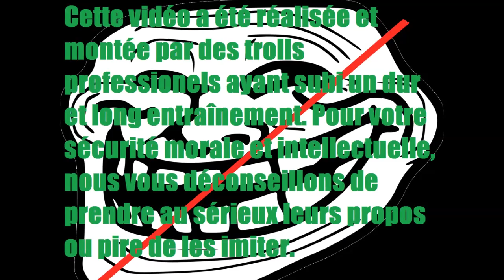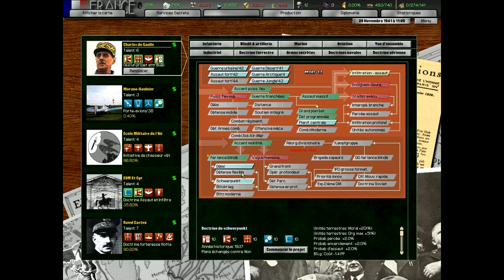Heart Of Iron 2 Mod 33 S02 E07 "Chroniques indochinoises"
N'hésitez pas à commenter et critiquer.
Petit Poucet